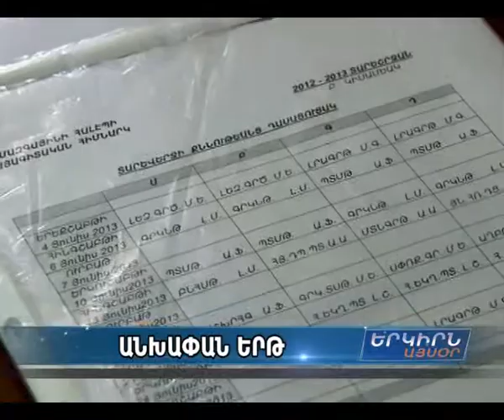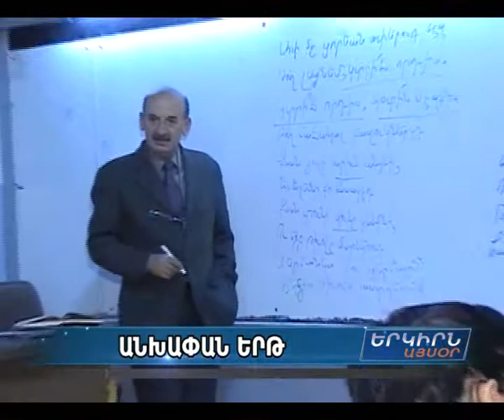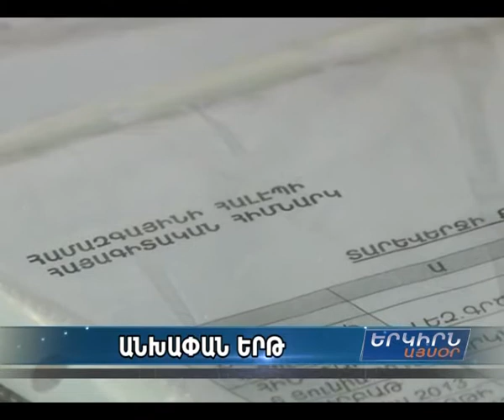Movie 01 HALEP HAYAGITAKAN HIMNARK NYUT)